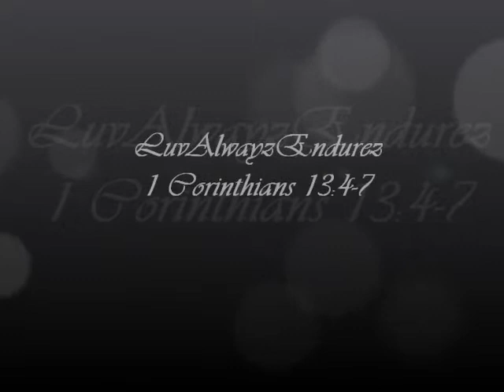LuvAlwayzEndurez IS BACK!!!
I just passed my 1 year FULLY natural anniversary (nappiversary) on December 19, 2011. Please celebrate with me! I am looking forward to posting many new videos in the upcoming year. Questions? Comments? Requests? Please, let me know!